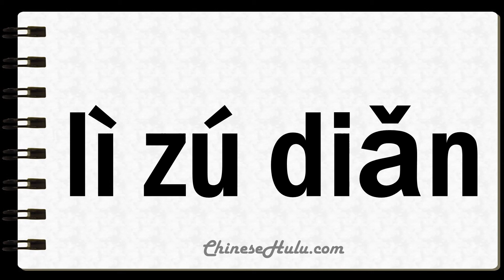How to Say Toehold in Mandarin Chinese